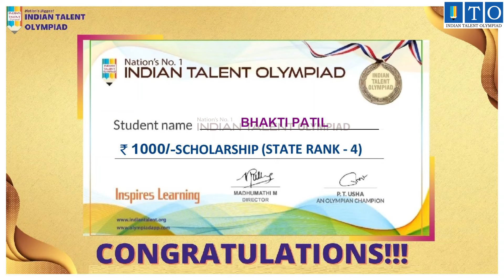Olympiad Top Achiever STATE TOPPER RANK - 4 BHAKTI PATIL- KOLHAPUR, MAHARASHTRA